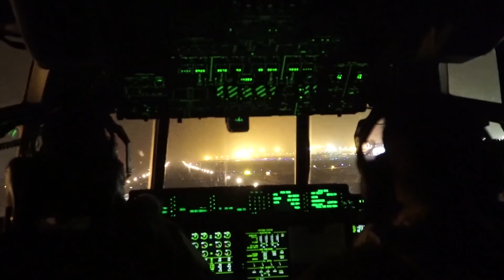LM-100J FireHerc/S-70 Firehawk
Redefining the fight, when minutes matter.